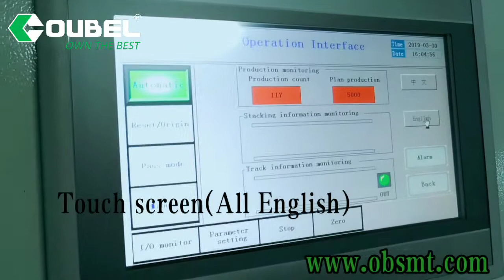PCB Vacuum suction loader,pcb loader,pcb conveyor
Shenzhen OUBEL Technology CO.LTD-OBSMT China high quality SMT&DIP machines original factory.
If you are interested about our company,you can visit our